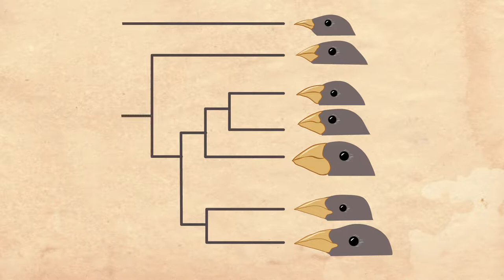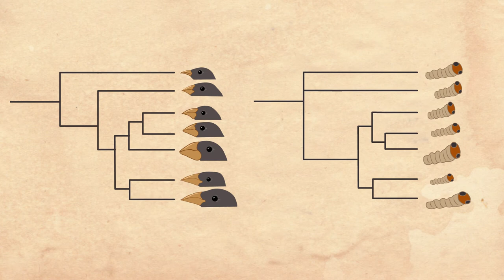Modern evolutionary lessons from the Galapagos: parasitic flies and Darwin’s finches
Video summary of Kleindorfer and Dudaniec "Host-parasite ecology, behavior and genetics: a review of the introduced fly parasite Philornis downsi and its Darwin’s finch hosts." BMC Zoology (2016). doi: 10.1186/s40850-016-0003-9